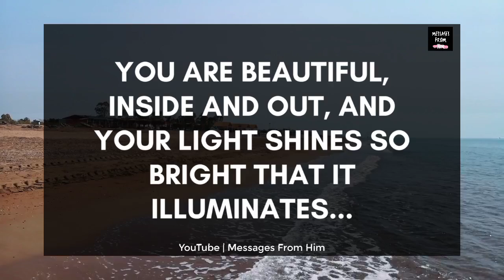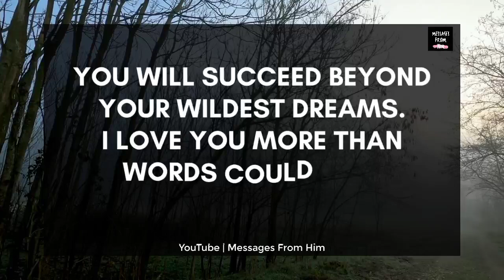🔮✨ DM Current Energy 💔💌| Don't Worry About My Loyalty, Baby 🙏💝🌹💫💖😢 21 May 2023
RELATED QUERRIES :
dm to df
dm df
divine feminine
dm to df twin flame
twin flame